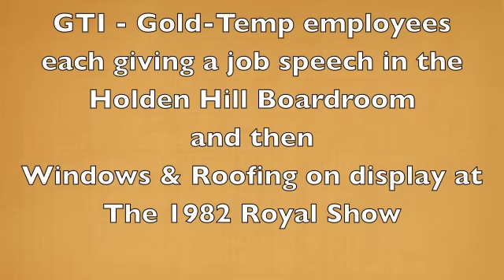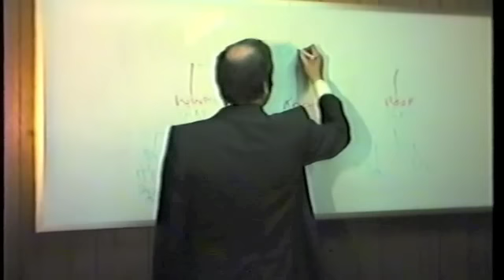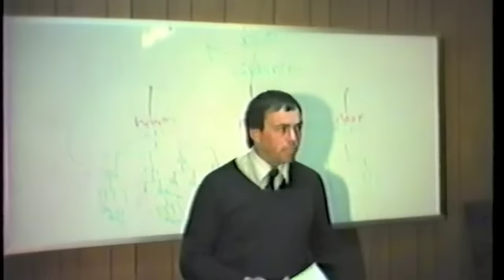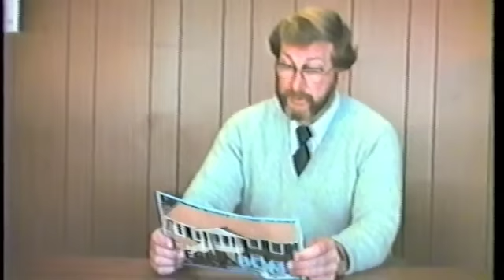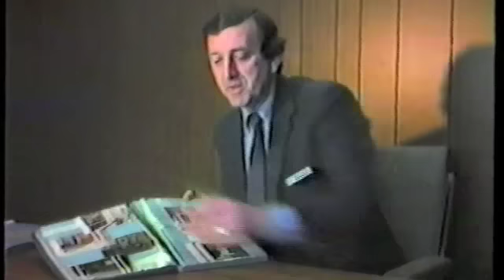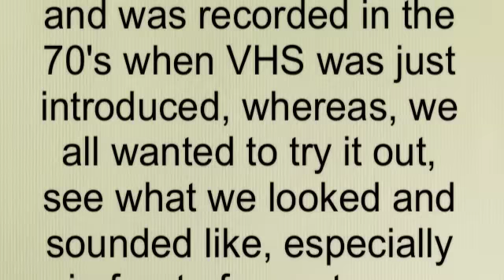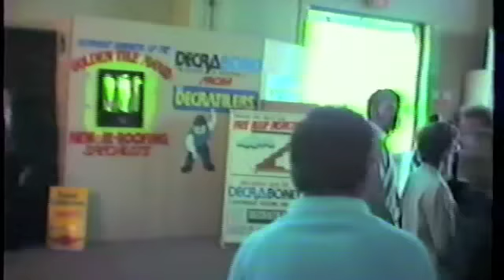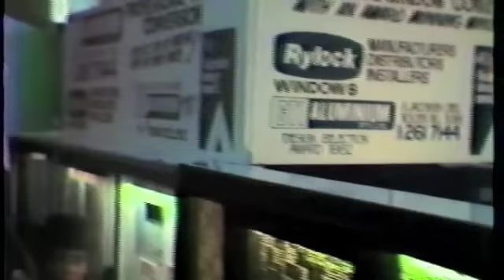B 2005.m4v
GTI - Gold-Temp employees each giving a job speech in the Holden Hill Boardroom
and then Windows & Roofing on display at The 1982 Royal Show